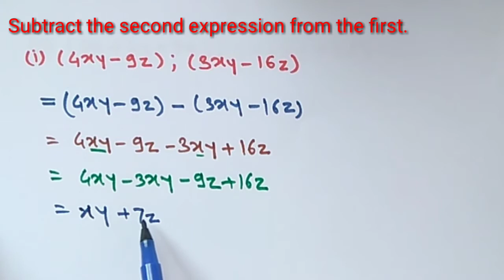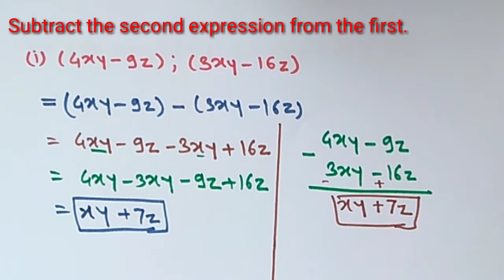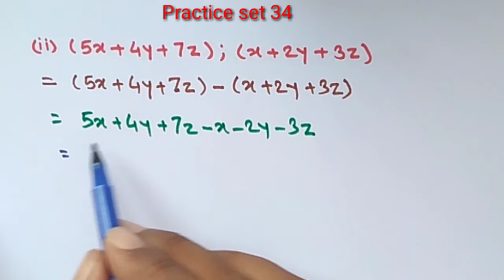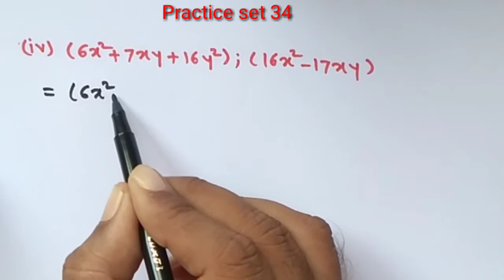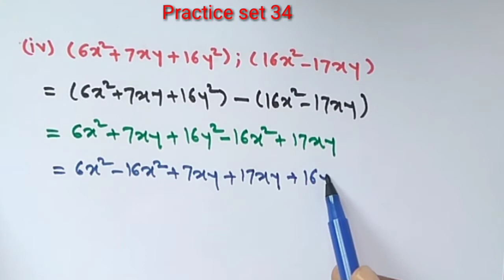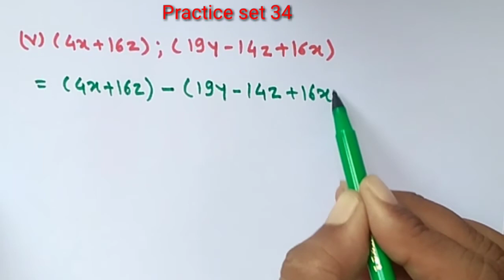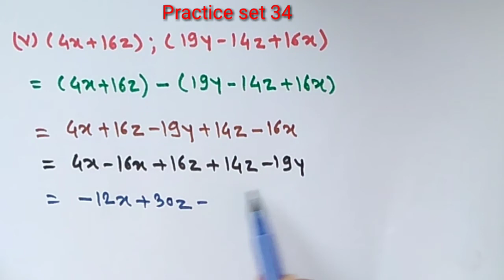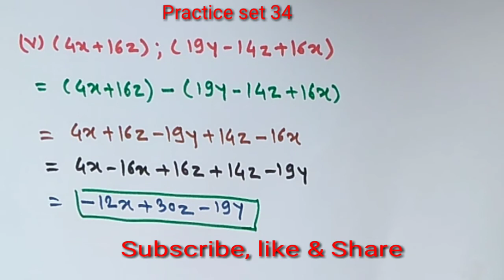7th math|Practice set 34|Subtraction of Algebraic expressions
Brilliance math, Class 7th mathematics

 Hello friends,

In this video Solved the whole practice set 34 on Subtraction of algebraic expressions in simple way, I hope you will like this video.

विद्यार्थीमित्रांनो. इयत्ता 7वी गणित( Semi )टॉपिकप्रमाणे practice sets खालीलप्रमाणे आहेत...यामध्ये practice set चे पूर्ण स्पष्टीकरण दिलेले आहे...आशा करतो की तुम्हाला हे तुमच्या अभ्यासासाठी निश्चितच उपयोगी ठरतील आणि video आवडल्यास channel subscribe करून निश्चित like आणि share करायला विसरू नका
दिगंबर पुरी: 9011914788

class 7th math practice set 34,
7th class math practice set 34